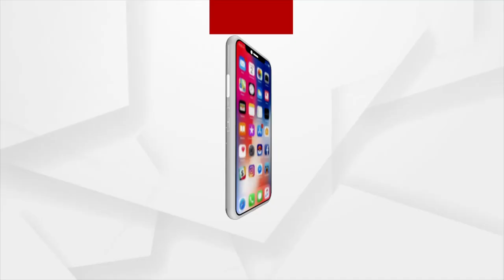ମଦ ଜବତ କରିବାକୁ ଯାଇ ହଟହଟା ଅବକାରୀ ବିଭାଗ ଅଧିକାରୀ।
ଗ୍ରାମବାସୀଙ୍କ ଦ୍ବାରା ଅବକାରୀ ବିଭାଗ ଅଧିକାରୀ ଅଟକ ରହିଥିବା ବେଳେ ଉଦ୍ଧାର କଲା ସୋର ପୋଲିସ। ସଂଧ୍ୟା ସମୟରେ ବାଲେଶ୍ୱର ସୋର ଥାନା ଅଧୀନ ଦାଣ୍ଡପଳଷା ଗ୍ରାମରେ ଅବକାରୀ ବିଭାଗ ପକ୍ଷରୁ ଚଢାଉ କରାଯାଇ 25ପେଟି ଗଞ୍ଜେଇ ଜବତ କରାଯାଇଥିଲା।